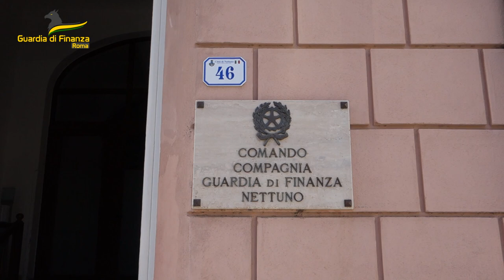Truffe sul bonus facciata: smascherata la maxi frode fiscale degli imprenditori pontini